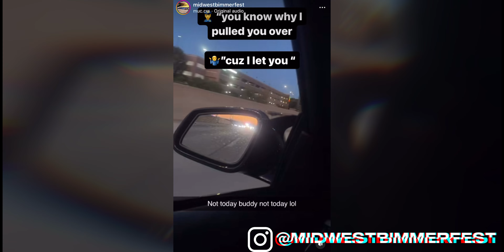CRAZY CUSTOM CAR SHOP IN IL!!! (CROWN CUSTOMS CHICAGO) *SUPERCAR CONTENT*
OUR PARTNERS: (Thank You & Check them out!)

HAGERTY:
Interested in a HAGERTY Custom Car Insurance policy for your vehicle? Shoot me a DM or call the Kevin Moore Agency directly @ and tell them Mark Ostrowski sent ya ;)

NO NONSENSE NETWORK:
If you want to learn more about how to grow your small business through content creation and social media join our NO NONSENSE NETWORKING facebook group